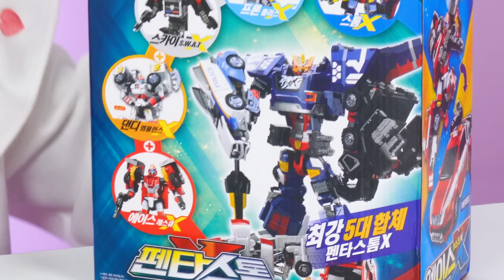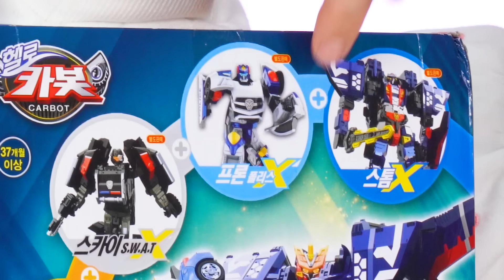헬로카봇 에이스레스큐X_다시 돌아와서 반가워!_헬로카봇 장난감 변신 놀이 [베리]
더욱 강력해져서 돌아온 에이스레스큐x
예전 에이스와는 어떤점이 달라졌는지 빨리 만나러 가볼까요? 슝슝슝=3=3